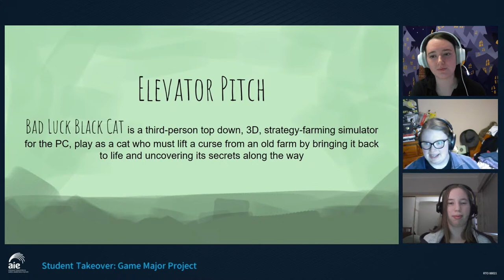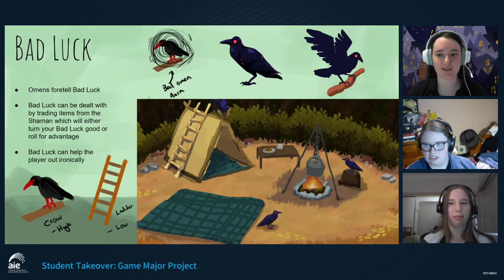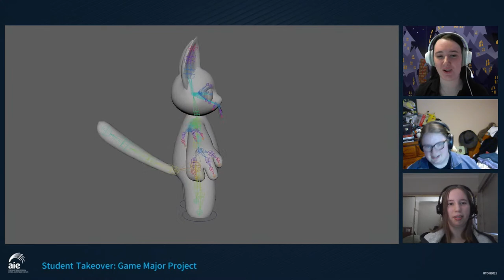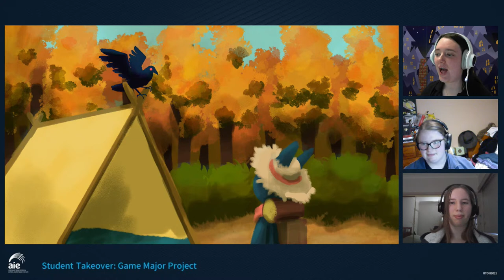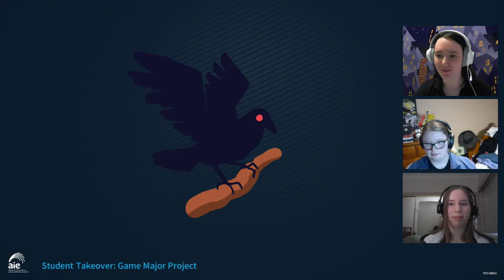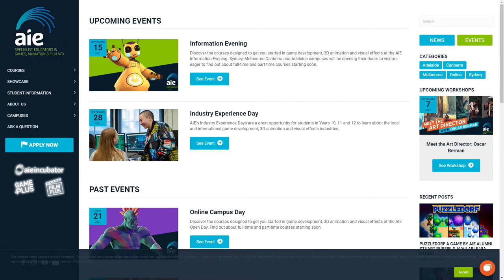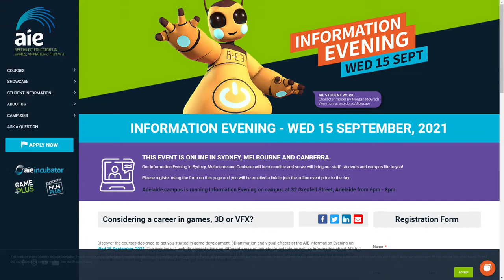Student Takeover: Game Major Project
Tune in to hear from two 2nd Year groups as they discuss the beginning steps of making their final Game Major projects!

Adam O’Dea (Game Art) and Elric Milton (Design) are part of Dead Bear Games and have been working on their multiplayer third person shooter game, Demon King, where you battle to be on top in a hellish landscape.
 Hannah Levi (Game Art) and Hannah Lamb (Game Art) are creating their adorable strategy-farming simulator, Bad Luck Black Cat, where a black cat has been forced to set up a farm in a small forest clearing but being plagued with bad luck.

They will be discussing how the ideas for their games came about, the different steps they have taken to finalize the game, and what their experience was like pitching the idea. They will also be discussing where they want to take the game in the future.

Join us as we take a sneak peek into these future leaders’ journey and discuss their amazing projects!

To find out how to get your start in the Game Dev or VFX industry visit: